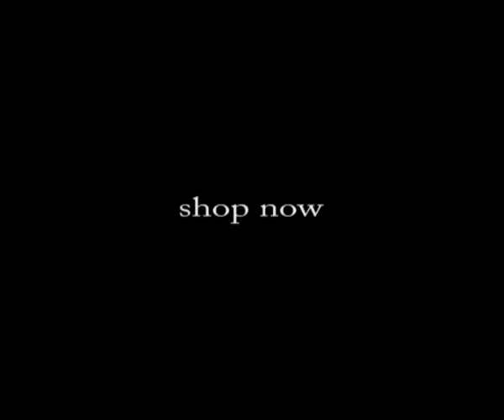Philipp Plein - Fashion Trailer 2009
Philipp Plein High Quality Fashion Trailer 2009

Todays challenge of Philipp Plein is to pursue the beauty and fascination of PHILIPP PLEIN to live up to the expectations of our customers all over the world. PHILIPP PLEIN differentiates itself thanks to its creations for people that intuitionally choose the non ordinary things in life. The driving force of the company is human inspiration and creativity. All the pieces are like works of art and stand for nobility and perfection of traditional craftsmanship. For special prestige customer we also offer the service of tailor made articles to keep ultimate exclusivity.

made by pp fan